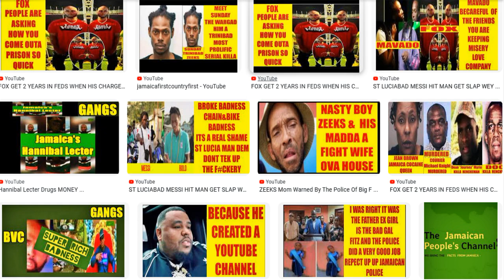TRINIBAD BANG EM SURMF EXPOSED AND MOVIE REVIEW THE MOVIE IS A FLOP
TRINIBAD BANG EM SURMF EXPOSED AS A COWARD LITTLE PUNK AND MOVIE REVIEW . THE MOVIE IS A FLOP